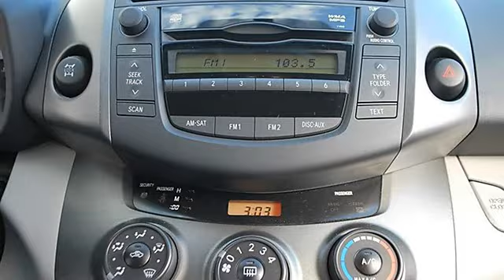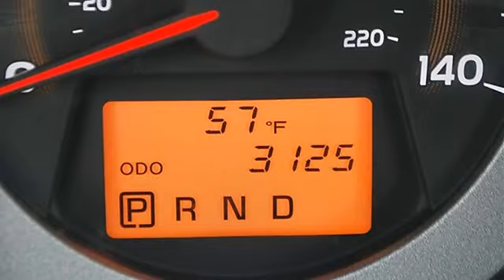0 - Classic Dealer Group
For Sale: 2011 Toyota RAV4
VIN: 2T3BF4DV6BW125541
Engine: Gas I4 2.5L/152
Drivetrain: 4WD
Transmission: Automatic
Mileage: 3,125
Color: Pacific Blue Metallic (exterior) Gray (interior)

Features:
2011 Toyota RAV4 Sport Utility.